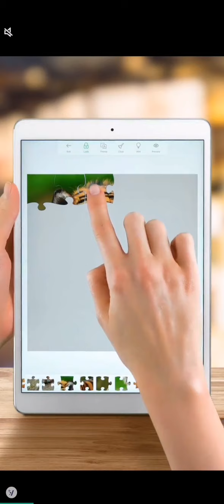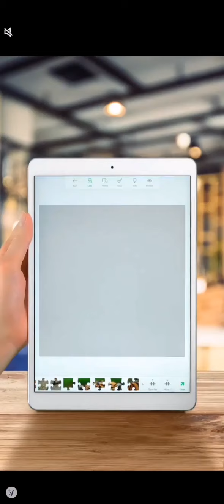Puzzle Aquarium Soluciones Parte 1 - Fase 16-40 🐠🐠 Suscribete